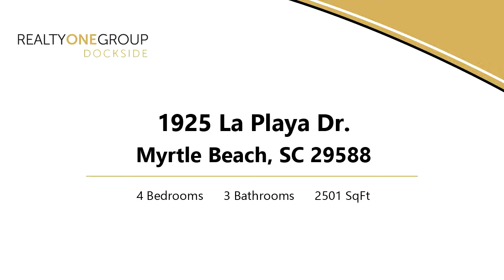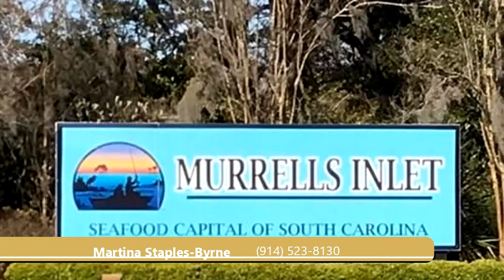Residential for sale - 1925 La Playa Dr., Myrtle Beach, SC 29588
Immaculate, beautiful, modern home, open concept floor plan with gourmet kitchen, spacious Great Room, formal dining room and large Screened Porch makes this home an entertainers delight.  This elegant 4 bed, 3 bath home will take your breath away from the moment you pass through its doors.  Built in 2017, this property features many upgrades with wood floors throughout and high ceilings.  Granite countertops, stainless steel appliances, glass backsplash and 42  cabinets adorn the kitchen.  The luxurious owners suite has a tray ceiling in the master bedroom, a large walk-in closet and the master bath has double sinks and a spa style shower. Community has a large pool and tennis courts.  Conveniently located  the home is only a short distance to the family Beach in Surfside, Public Boat Landing for the Intracoastal Waterway, Huntington Beach State Park, Brookgreen Gardens, the famous Murrells Inlet Marsh Walk, fishing, golfing, shopping, entertainment and healthcare.  Home is also located in the, award winning, St. James School District.

Bedrooms: 4
Bathrooms: 3
Square Feet: 2501
Price: $299,900

04/05/2019 04:38:48 pm

Last modified: